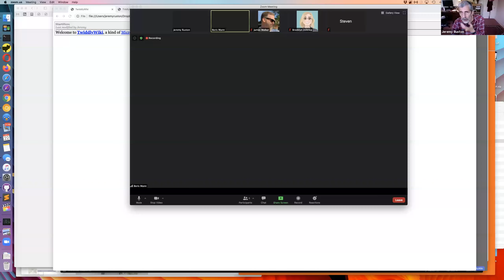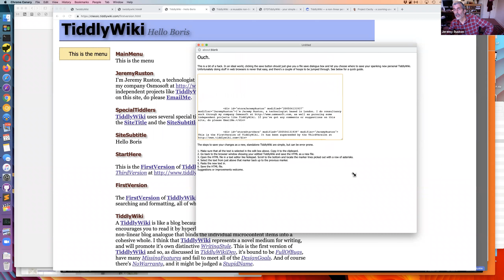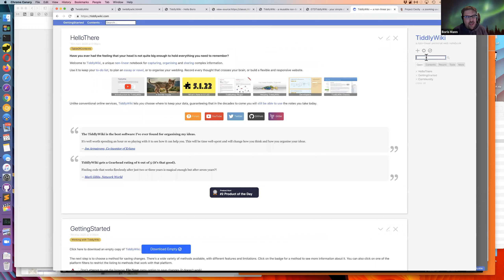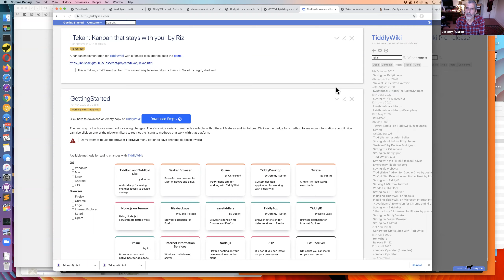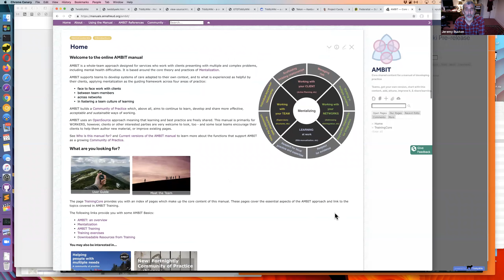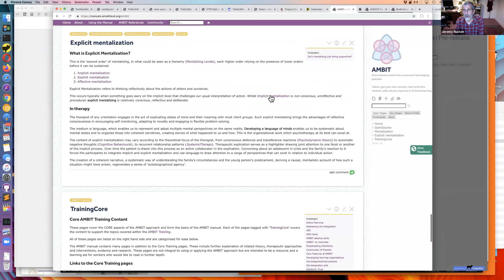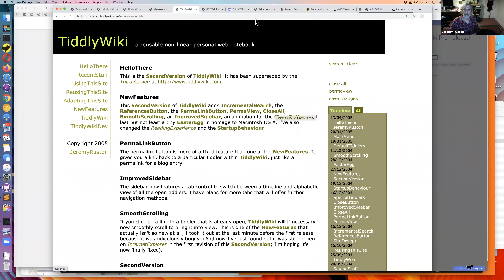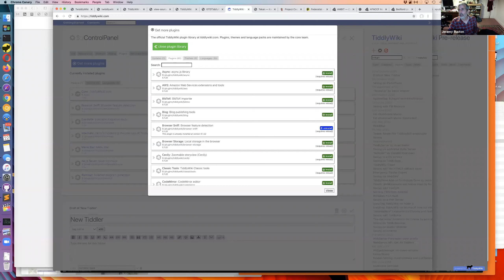Video Chat with Jeremy Ruston, Creator of TiddlyWiki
We had a wide ranging discussion with Jeremy Ruston, creator of TiddlyWiki, a "non-linear personal notebook", from its beginnings in 2004 to today in 2020.

Part of the weekly video chat series hosted by Fission. More details and links on the forum post for the event